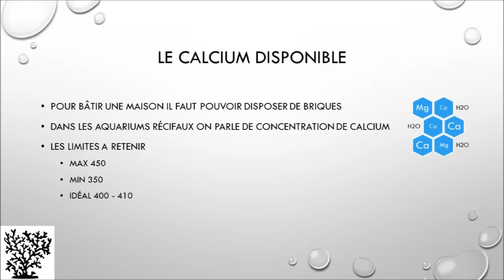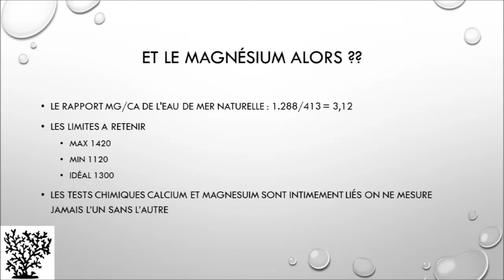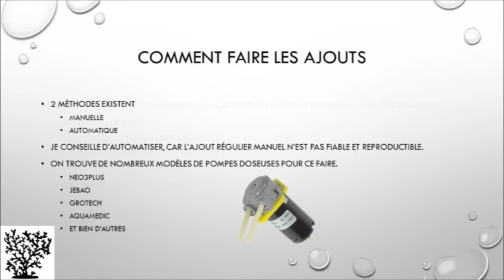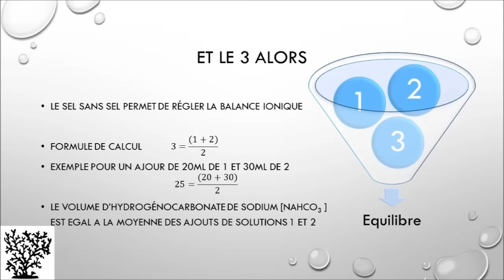Balling - Mr Recif Captif #1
Première vidéo de la chaîne avec comme sujet le balling.

Timecode
00:00 Sujet de la vidéo le balling
00:20 Principe
00:30 Le calcium disponible
00:50 Leclairage
01:03 Magnésium
01:16 Le balling
01:40 Balling Light
01:54 Horraires de distribution
02:16 comment faire les ajouts
02:35 ou faire les ajouts
02:47 Quantités
03:32 Le composant 3 pour la balance ionique
03:44 Conclusion

►Vous pouvez nous soutenir via vos achats Amazon (gratuit & transparent pour vous) :